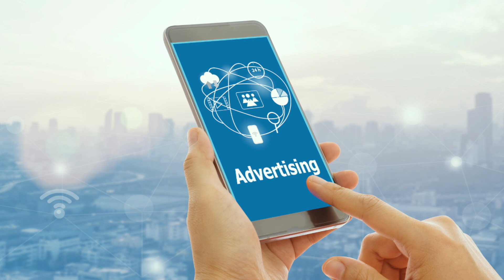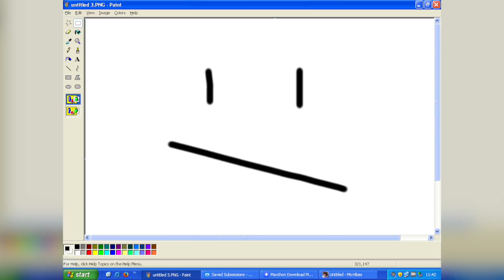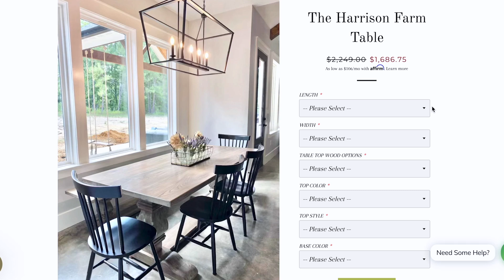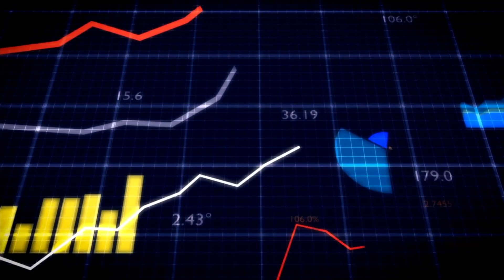How To TRIPLE Your Income As A Woodworker In 6 Months